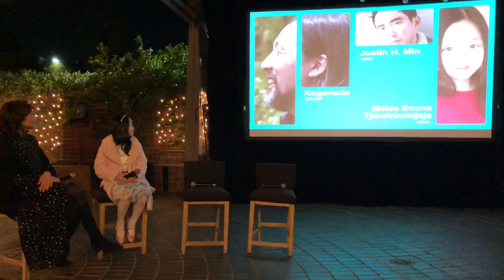MaleaEmma talks about "After Yang" at Asia Society - Sundance Film Festival 2022 dinner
Moderated by Janet Yang (Golden Globe and Emmy awards winning producer)

Venue: Tiato, Santa Monica